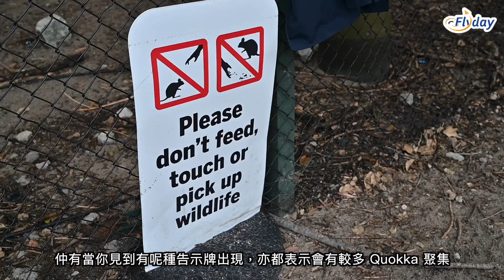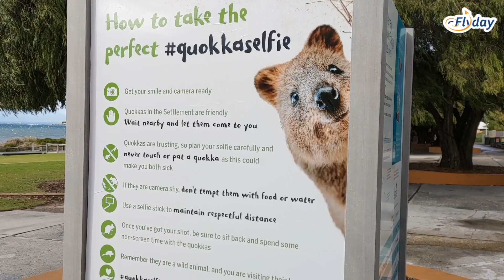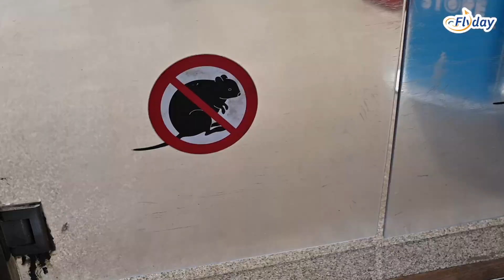【西澳第八集 - 珀斯】同Quokka 自拍攻略！超cute「世界上最快樂動物」短尾矮袋鼠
自從粉紅教主 Anson Lo 模仿 Quokka 影相之後，令到  Quokka 仔知名度升到Baba聲。
Quokka 短尾矮袋鼠，係西澳獨有夜行有袋動物，主要生活喺羅特尼斯島  (Rottnest Island)。由於佢地天生面帶笑容，所以又被稱為「世界上最快樂動物」亦因為咁可愛，遊客嚟到都會同佢地爭相合照，唔少名人都曾經同佢地玩selfie，例如雷神，費達拿等等。

今日將帶教大家點樣同Quokka 自拍

00:26 短尾矮袋鼠簡介
00:48 尋找 Quokka 小秘訣
01:22 與 Quokka 自拍秘技